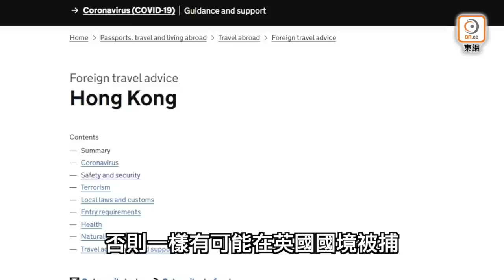【on.cc東網】東網評論：難民炸彈襲境 歐盟作繭自綁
【東網評論：難民炸彈襲境　歐盟作繭自綁】